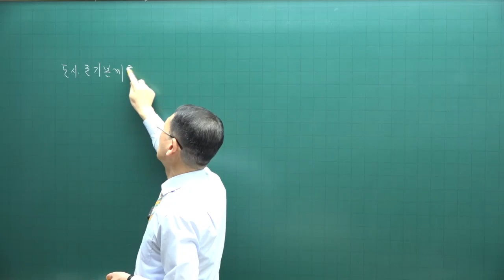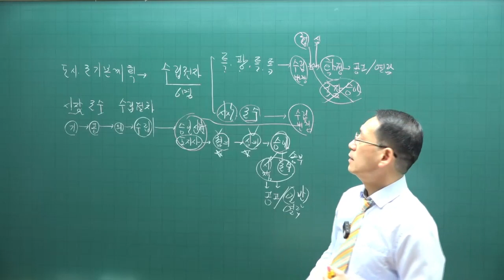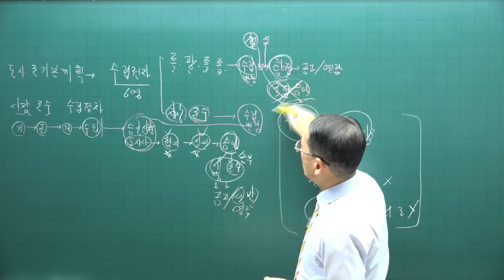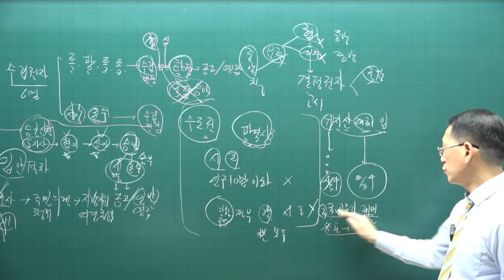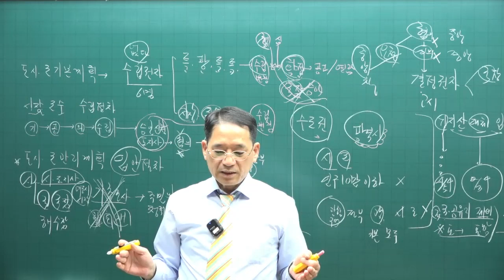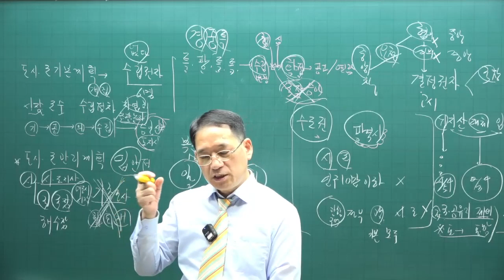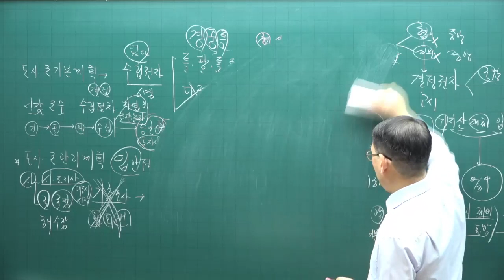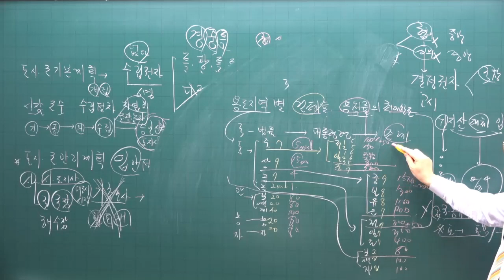[공전무 - 공인중개사 무료인강] 2023년 공인중개사 시험과목 부동산공법 박한수 교수 기출예상문제풀이 2강